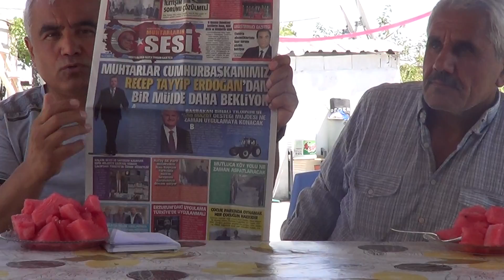ADIYAMAN TOPTEPE KÖYÜ MUHTARI HAMZA TAK, SULAMA SUYUMUZ MUTLAKA GELMELİ